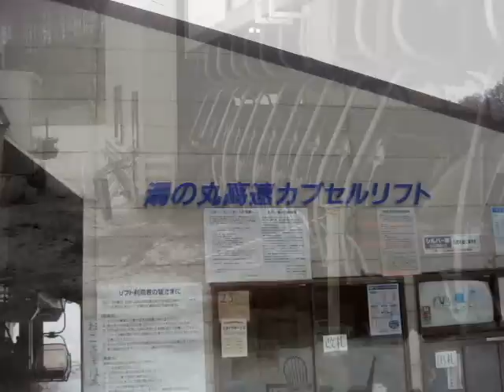Yunomaru ski resort pole board vol.3. yoshibo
This is Poleboard that is surely extreme snow sports in japan.
熱血レクチャー